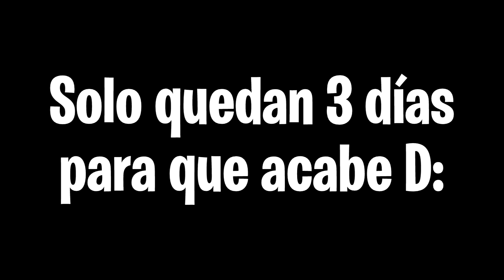Le regalo el pase de batalla a esta chica y así reaccionó 😳